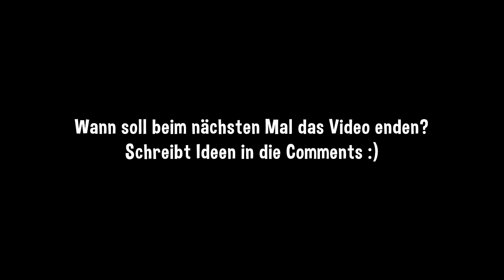Das Video endet, wenn Luca seinen Bizeps anspannt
Sobald Luca seinen Bizeps anspannt, ist das Video vorbei!